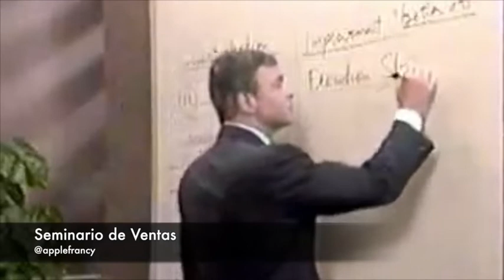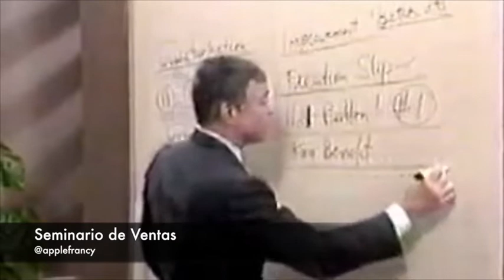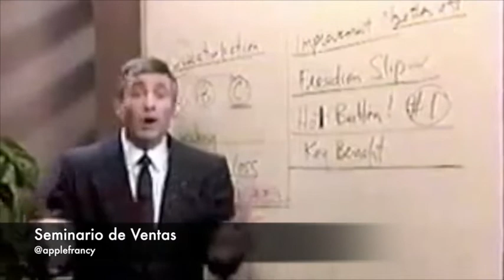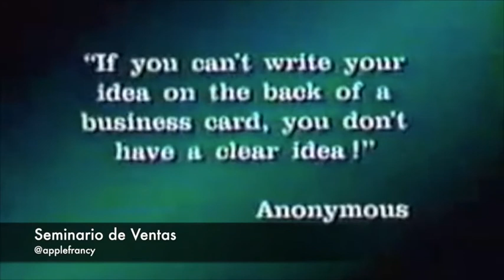08 Porqué compra la gente SEMINARIO DE VENTAS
08 Porqué compra la gente